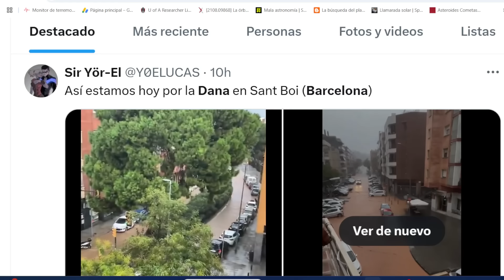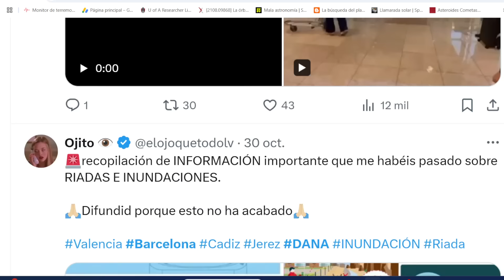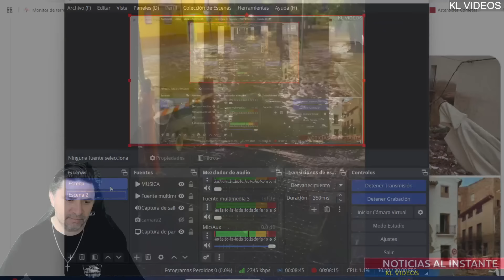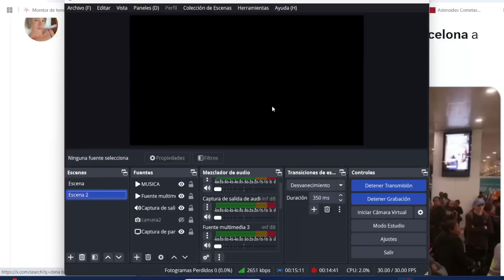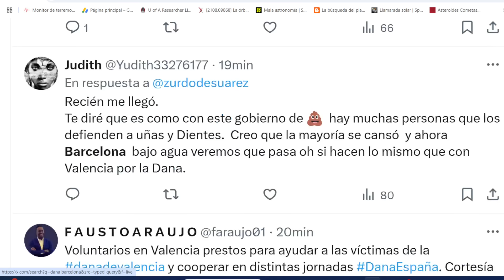HORROR EN BARCELONA OTRA DANA GOLPEANDOLOS / VOLCÁN DEJA PERSONAS SIN VIDA Y MILES DE EVACUADOS